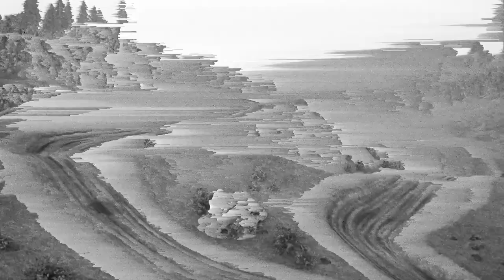MXGP 2021 | Launch Trailer